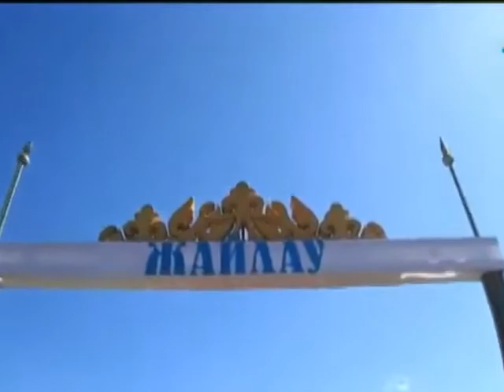БУРАБАЙ ВСТРЕЧАЕТ ДРУЗЕЙ! 22.06.19